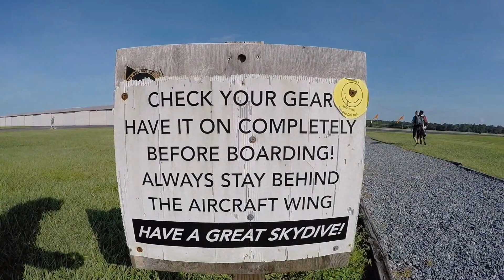Swoopware: Skydive - Bill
Swoopware: Skydiving Video - Bill